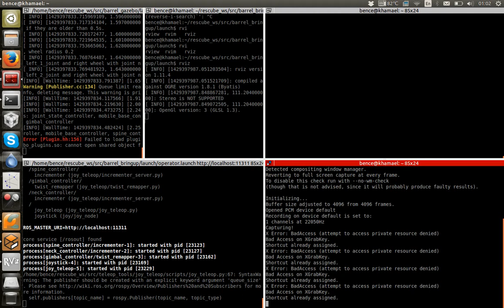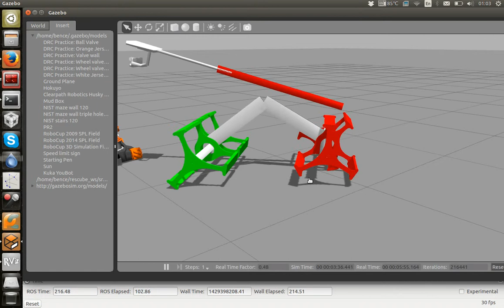Rescube robot gimbal head controlled with joystick